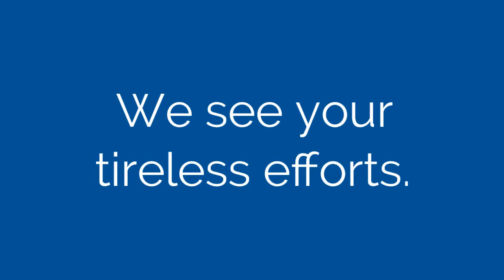Dear Health Workers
To the women, men, nurses, midwives, nutritionists, surveyors, and more: we see your tireless efforts. Thanks for all that you do to ensure the health and stability of communities around the world.